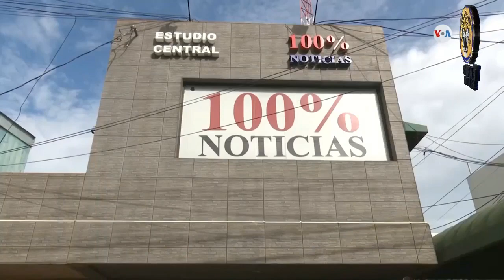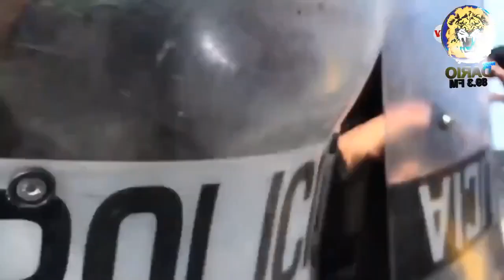Noticias En La Mañana Lunes 29 de Julio 2019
Titulares:

▶ OEA retrasa Comisión de Alto Nivel para Nicaragua

▶ Exiliados nicaraguenses exigen paro indefinido

▶ Abogada de la CPDH denuncia abusos policiales mientras estuvo detenida